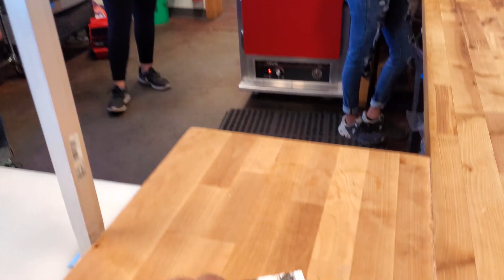Jr's BBQ off of exit 52. yummy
if you want good barbecue go check out this place Jr's Barbecue Pit off of exit 52. and don't forget about the meet and greet tomorrow. looking forward to seeing you guys.

If you guys are looking for a good channel to follow check out

Mr G 1965 or frosties travels. Great channels are worth watching. Mr. G he's got some funny stories. And frosty's travels he's got some good information on motorcycle parts and even a weapon here or there.